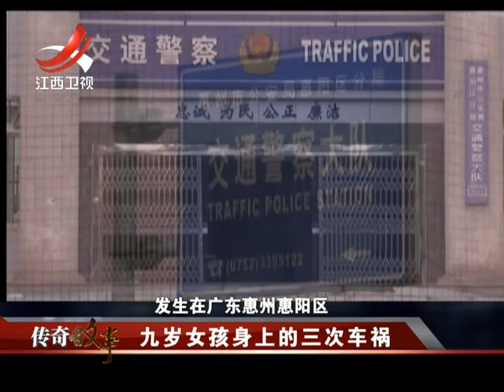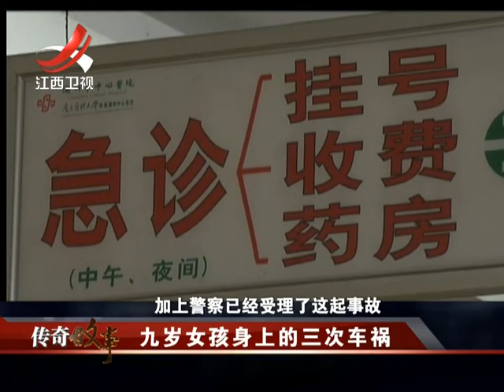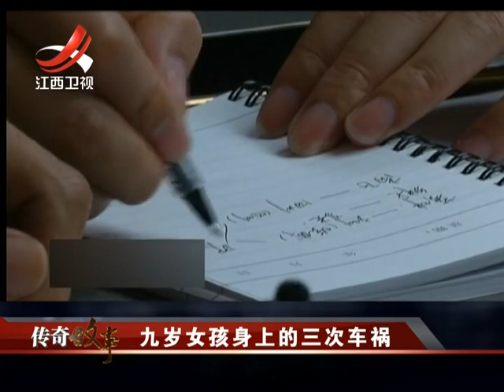《传奇故事》九岁女孩身上的三次车祸[高清版] 20170811